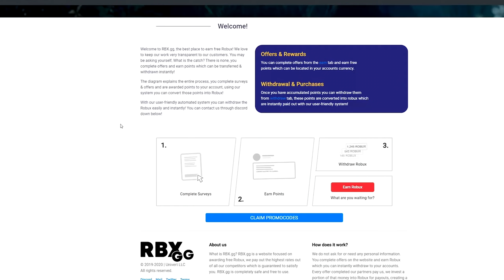ძალიან მაგარი ფეთები ჩვენს ხელთაა!!!! - Pet Simulator X